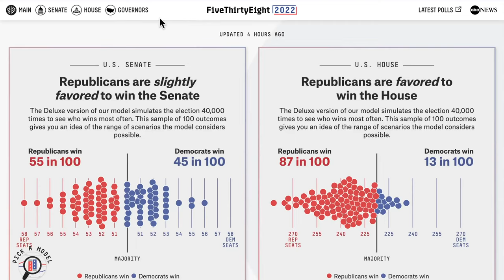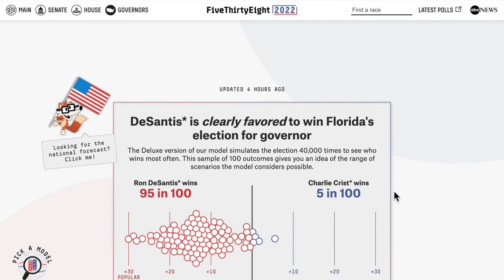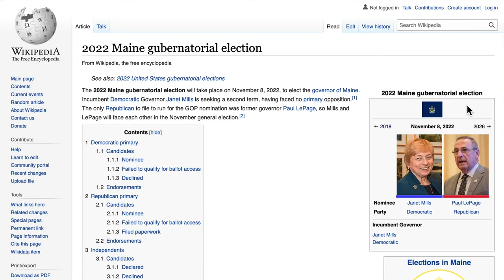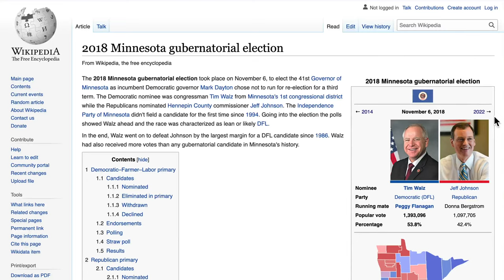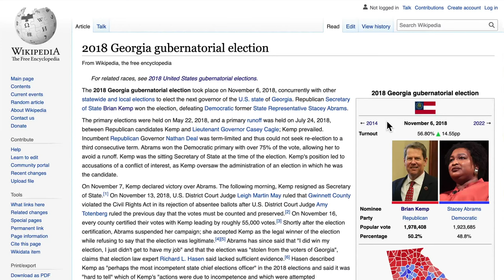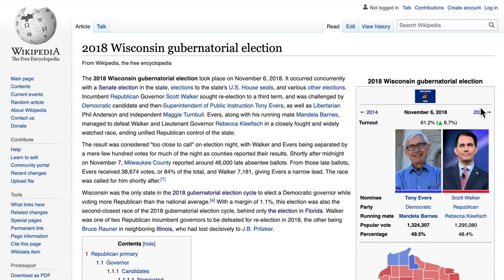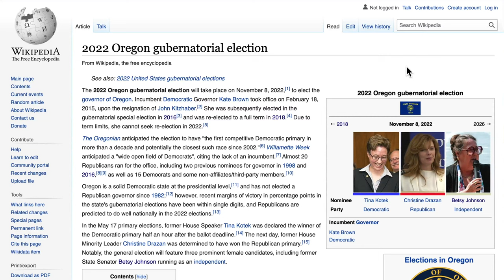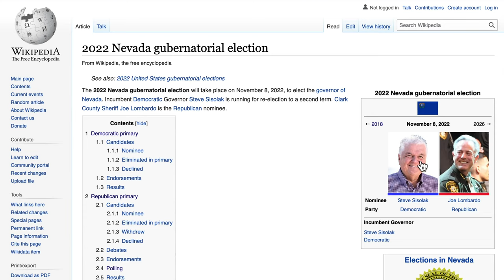Analysis Of The 2022 FiveThirtyEight Governors Forecast | 2022 Election Analysis